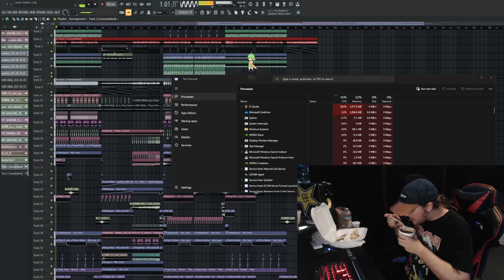Eating beans to my new song